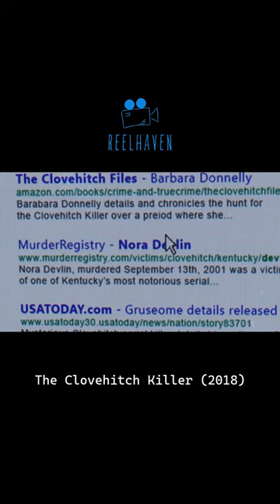Unlocking the Secrets of 'The Clovehitch Killer': A Must-Watch Thriller for Fans of True Crime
Directed by Duncan Skiles, the movie "The Clovehitch Killer" follows a teenager named Tyler, played by Charlie Plummer, who begins to suspect that his seemingly normal father, Don, played by Dylan McDermott, may be a notorious serial killer known as the Clovehitch Killer.